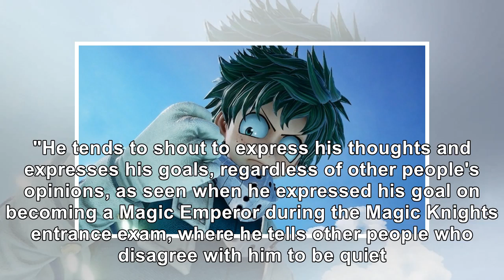New 'Jump Force' Trailer Reveals Deku and Asta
(Photo: Bandai Namco)Today, Bandai Namco released a brand-new Jump Force trailer starring My Hero Ac...